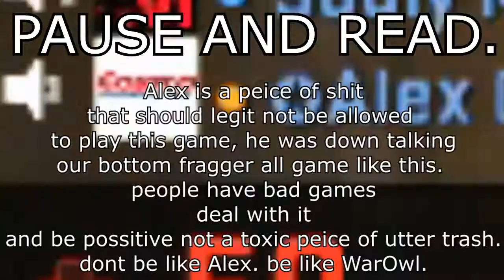Man Titties! (CS:GO HighLights #8)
what is up guys its Souly Medicated, i hope you enjoyed this video. And as always GAME ON!